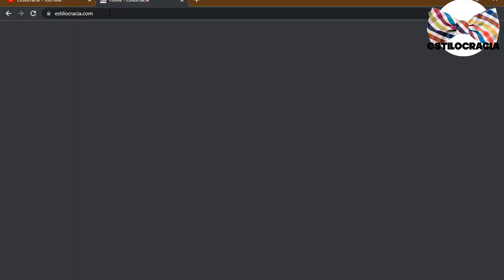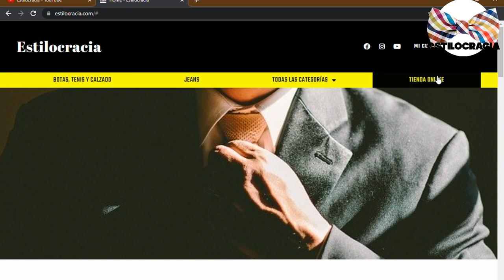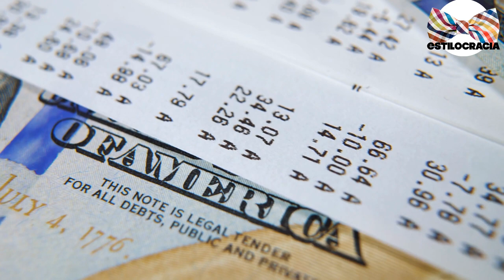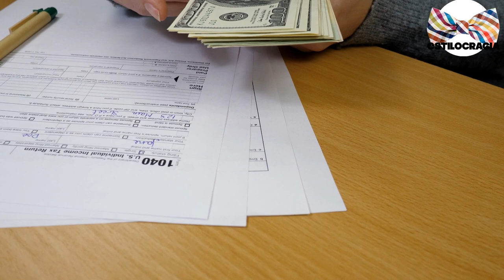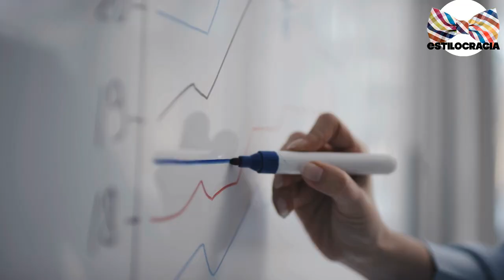5 trucos PARA cambiar TU status ECONÓMICO 💁🏻‍♂️ !!!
💰¿TE gustaría CAMBIAR tu STATUS economico Y dejar de PREOCUPARTE?

00:00 Introducción
01:03 Establece metas claras
02:00 Crea y sigue un presupuesto
02:56 Reduce y administra tus deudas
03:57 Aumenta tus ingresos
05:02 Mejora tus habilidades financieras

Visita nuestro sitio asociado de Amazon para productos de tu interés: